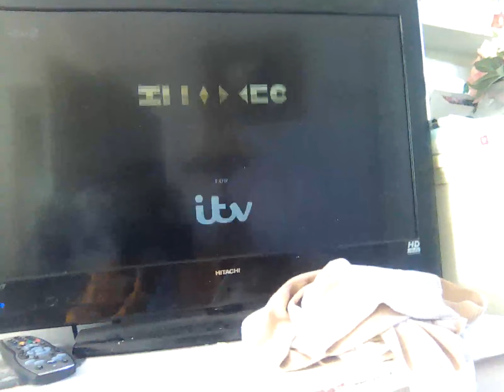20 September 2023